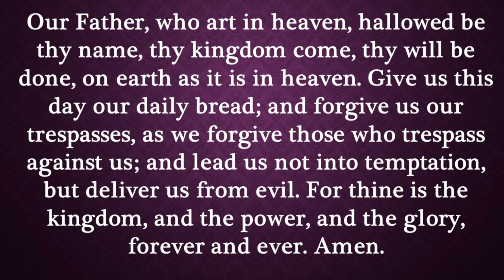Our Daily Devotion March 11, 2024